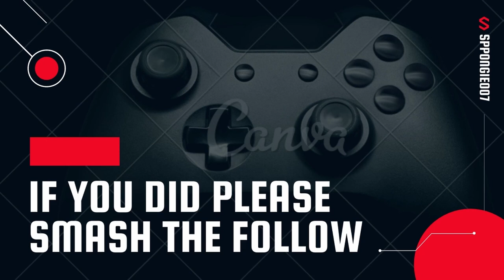my very first edit car x drift racing online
hey hey every one this is my very first edit please be kind learning to the max